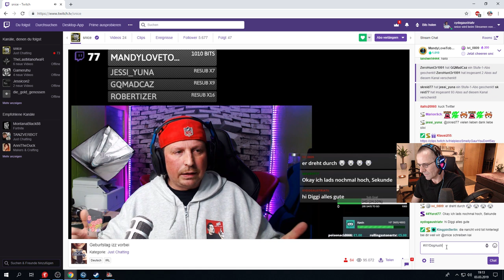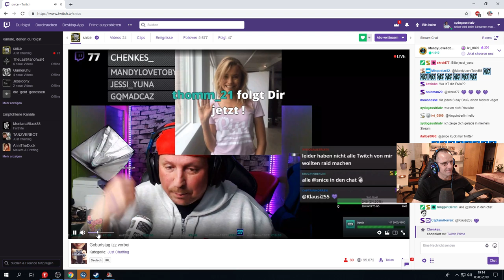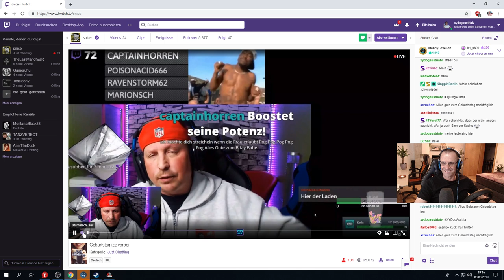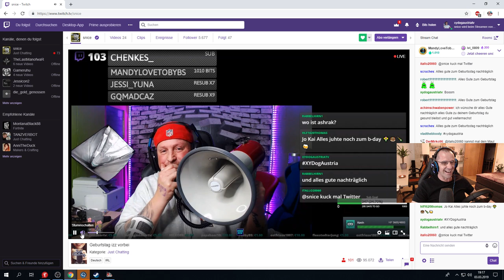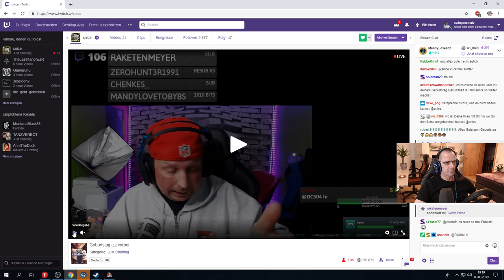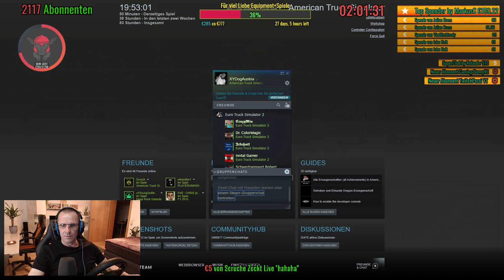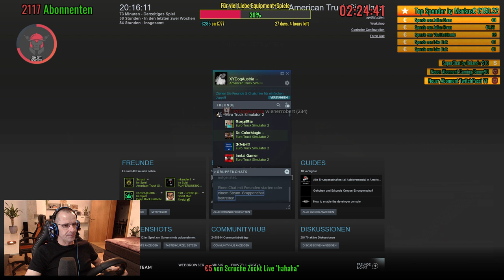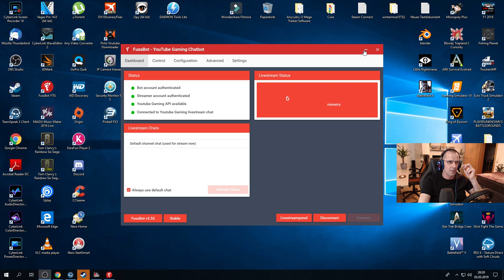American Truck Simulator **Sonntags Drive** Livestream Gameplay Deutsch+Facecam 1080p30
Rettet das Internet! Ihr und wir, wir müssen es nun selber in die Hand nehmen und uns wehren!

►►Falls Du nicht weißt, wohin mit Deiner Dankbarkeit – ich freue mich über jede kleine Spende..🙂
Vielen Dank für eure Spende Trinkgeld.
►► Bitte beachte Du "spendest" hier immer freiwillig eine Summe um mich und den Livestream zu Supporten! Nicht um einen Gegenstand zu erwerben!

Songs bei Spenden
1 Euro bis unendlich wegen Gema
der Klassische Bär Tanz von mir

Regeln:
1.) Begegne anderen Leuten mit Respekt, auch wenn du mal einen schlechten Tag hattest.
2.) Gewalt - Drogenverherrlichung, pornografische Darstellung und Rassistische Äußerungen sind strengstens verboten.
3.) Schimpfwörter haben im Chat nichts zu suchen.
4.) Da ich ein Gaming Live Streamer bin, haltet Off-Topic Diskussion über Poltik / Religion etc. möglichst gering oder fangt sie am besten gar nicht erst an.
5.) Und bitte nicht Spoilern! Das verdirbt allen nur unnötig den Spaß am Spiel!
Bitte haltet euch an die Regeln in Liebe XYDogAustria

Der Spruch des Jahres 2018 an mich  kommt von Domenik Welker und Markus C
​Ohne dein Stream gehe ich nur schweren Herzens schlafen das abendliche reden mit dir beruhigt schön Ohne XYDogAustria geht Markus C nicht ins Bett Ok Läuft Diggi.

Die Gold Genossen Dennis Yannick
guck mal dort Bitte auch vorbei.

►►FussBot Commands  FussBot geht wieder Freunde
        !dogcoins könnt ihr  DogCoins Abrufen
        !flip  eine Art Glückspiel ihr könnt Verlieren oder gewinnen
        !give Name 100    könnt ihr anderen DogCoins Schenken
        !Banküberfall   können wir einen Überfall Starten
►►Viel Spaß mit dem FussBot

Die Kosten betragen 4,99 Euro im Monat
Wenn du bei einem YouTube-Kanal VIP wirst, kannst du verschiedene Vorteile nutzen:
Exklusives VIP-Bestätigungskennzeichen im Livechat
Exklusiver Zugriff auf VIP-Livechats (wenn diese von YouTubern angeboten werden)
exklusiver Zugriff auf kanalspezifische Emojis im Livechat (wenn diese von YouTubern angeboten werden)
Der "langsame Modus" im Livechat gilt nicht für VIPs

"Das Leben ist wie eine Schachtel Pralinen, man
weiß nie was man bekommt"

►►Mein SystemAuna MIC-900B USB Kondensator Mikrofon: Windows 10 /64 Bit
Prozessor: AMD Ryzen 7/2700 Eight-Core Processor 3,65 GHz  16 Kerne
Arbeitspeicher: 16,0 GB
Grafikkarte: Radeon RX 580 8GB GDDR5
Drei 27 Zoll Monitore
Livestream mache ich mit OBS und Stream mit der Hardware
Videoeinstellung OBS  Basis 1920+1080 Ausgabe 1920+1080
Skalierungsfilter Lanczos geschärfte Skalierung 32 Stichproben
Übliche FPS Werte 60
Ausgabemodus Erweitert
Videobitrate 6500 aber auch 8500
Codierer OBS X264 CBR
Audiobitrate 160

Computerspiel
Dieses Videospiel gefiel 95 % der Nutzer
Google-Nutzer
BeschreibungAmerican Truck Simulator ist ein Computerspiel des Prager
Entwicklerstudios SCS Software und ein Ableger des Euro Truck Simulator 2.
Wie beim Euro Truck Simulator 2 handelt es sich beim American Truck
Simulator um eine LKW-Simulation, jedoch stellt das Spiel den Fernfahrer-
Alltag in den USA anstatt in Europa dar. Wikipedia
Datum der Erstveröffentlichung: 2. Februar 2016
Aktuelle Version: 1.33 (Steam)
Spiel-Engine: Prism3D
Entwickler: SCS Software
Modus: Einzelspieler
Plattformen: Microsoft Windows, Linux, Mac OS